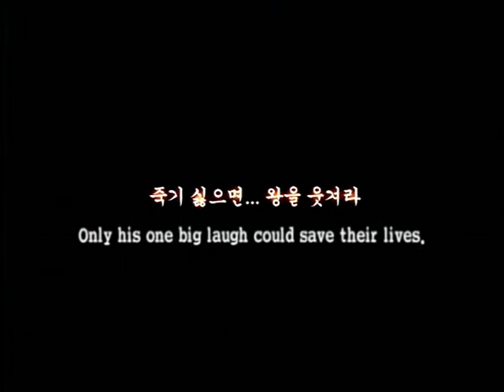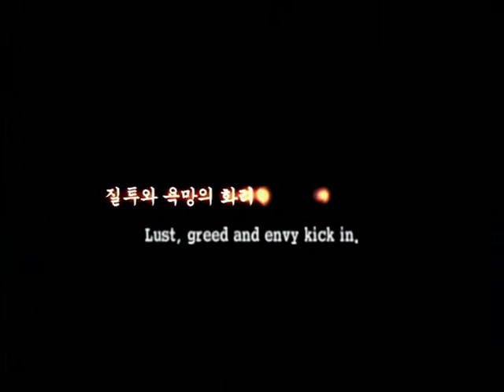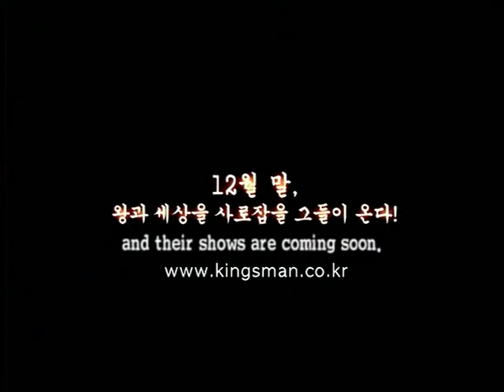KING AND THE CLOWN Official Int'l Main Trailer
Director: LEE Joon-ik
Genre: Period, Drama
Cast: KARM Woo-sung, JUNG Jin-young, KANG Sung-yeon, LEE Jun-ki